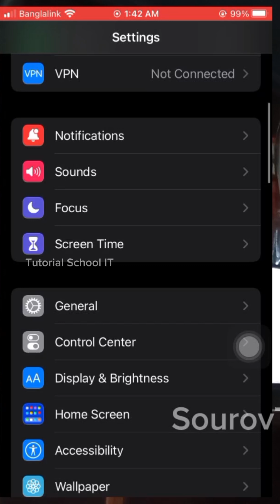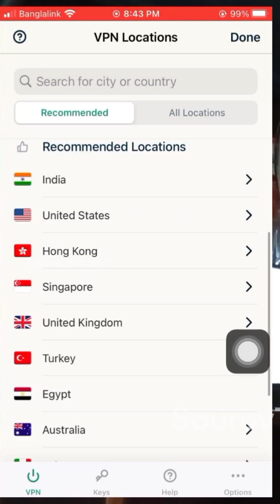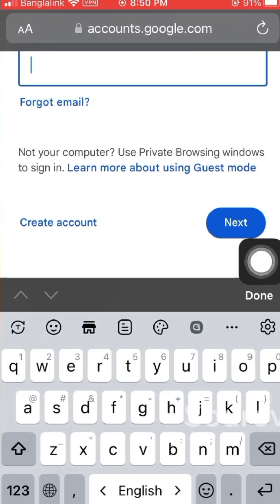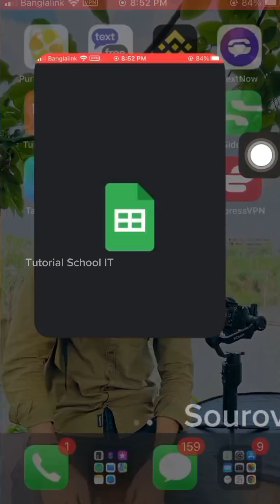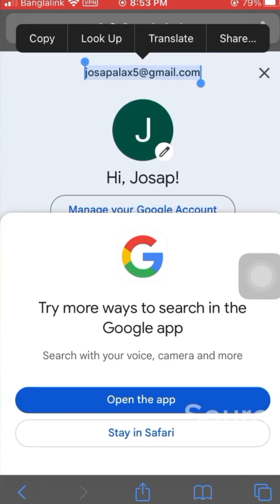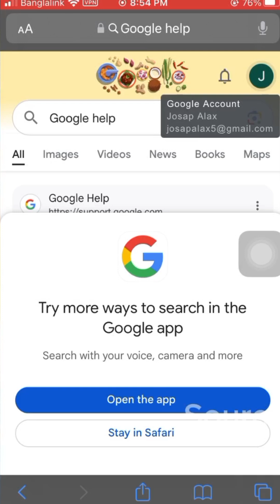gmail create 2024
mail create 2024